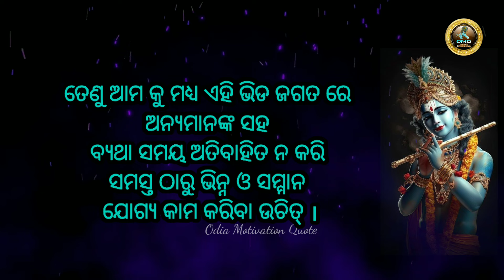Best Motivational Video | Nitibani Odia | Aajira Anuchinta | Successful Quote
Nitibani Odia
Aajira Anuchinta
Successful Quote
motivational speech
YouTube short
nitibani
nitibani odia
nitibani odiare
odia nitibani
anuchinta
ajira anuchinta
sadhubani
odia sadhubani
sadhubani odiare
subhara
odia subichar
mahatbani
mahatbani odia
odia Krishna bani
krishnabani

Welcome
Hello friends